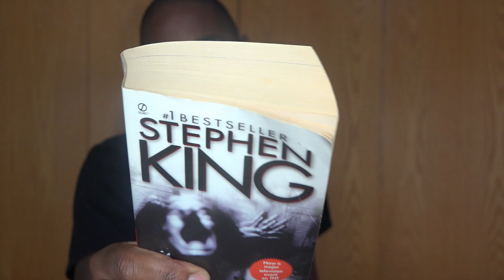Fahrenheit 451 Movie REVIEW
This is my movie review for: Fahrenheit 451. A 2018 American dystopian drama film written and directed by Ramin Bahrani, based on the book of the same name by Ray Bradbury.

It stars Michael B. Jordan, Michael Shannon, Sofia Boutella, Lilly Singh. The film aired on HBO on May 19, 2018.